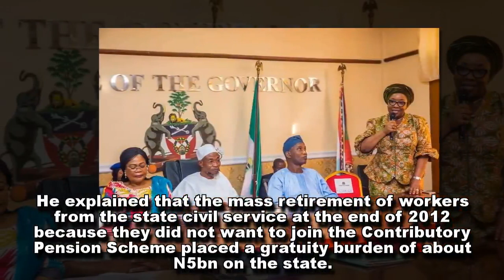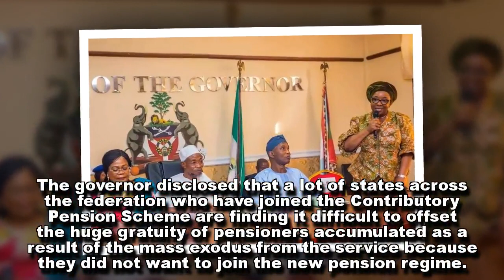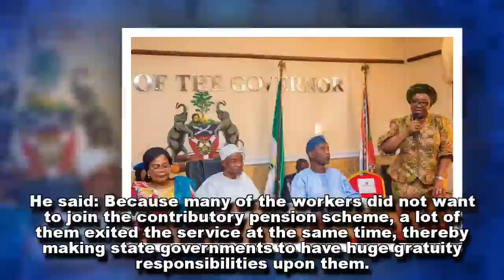We are not insensitive to pensioners' plight – Aregbesola calls for FG’s intervention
Osun State Governor, Ogbeni Rauf Aregbesola has said that the state government is not insensitive to the plight of pensioners in the state.